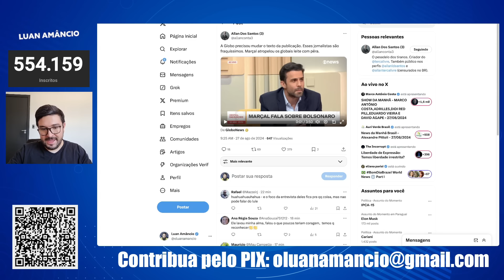AGORA! Pablo Marçal HUMILHOU ao vivo "jornalistas" da Globo News: Camarotti perdeu o rumo de casa!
☝🤑 🟢 Link para chamar no WhatsApp e trabalhar em casa ganhando em dólar